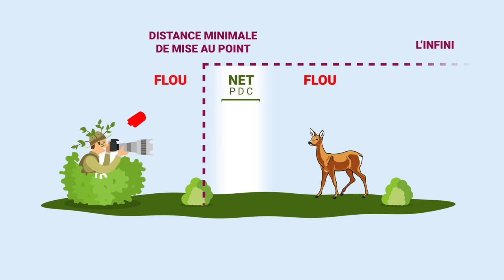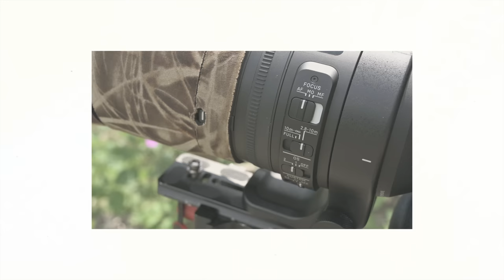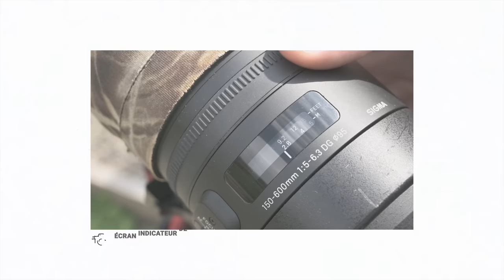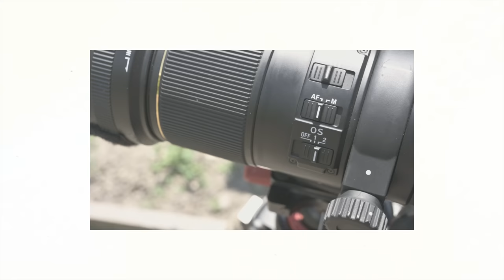5 astuces pour rendre l'autofocus plus rapide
Découvrez dans cette vidéo 5 astuces faciles à mettre en place pour rendre l'autofocus de votre appareil plus rapide et obtenez des photos plus nettes.

Retrouvez la version article de cette vidéo et des astuces supplémentaires

🔥 FORMATIONS TECHNIQUE PHOTO :
Progressez rapidement en photographie et augmentez votre créativité :

💻 FORMATIONS DÉVELOPPEMENT PHOTO :
Progressez rapidement sur les logiciels de développement :

📸 MON MATÉRIEL PHOTO & VIDÉO :
Je suis TOTALEMENT indépendant des marques, mes seuls “revenus” pour les tests que je propose proviennent de vous, via mon partenaire Images Photo Lyon (IPLN), boutique photo française basée à Lyon. Vous pouvez soutenir la chaîne et mon travail en commandant votre matériel chez eux et en utilisant le code créateur "ADRIEN".

⏰ SOMMAIRE DE LA VIDEO :
00:00​​​ : Introduction
01:05​​​ : Comment fonctionne l'autofocus
02:58​​​ : Astuce n°1
04:32​​​ : Astuce n°2
06:04​​​ : Astuce n°3
07:05​​​ : Astuce n°4
08:14​​​ : Astuce n°5
09:56​​​ : Conclusion
10:39​​​ : Bonus gratuit